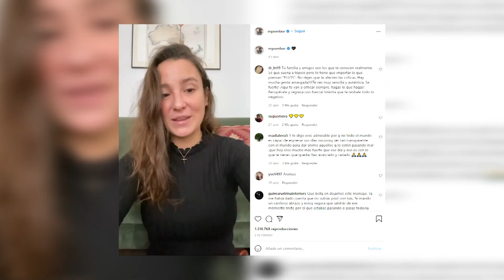Marta Pombo disfruta con su novio en la estación de Formigal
Y es que la influencer confesó en su perfil de Instagram el bache que estaba atravesando en su vida personal.

(Fuente: Europa Press / Instagram de Marta Pombo)